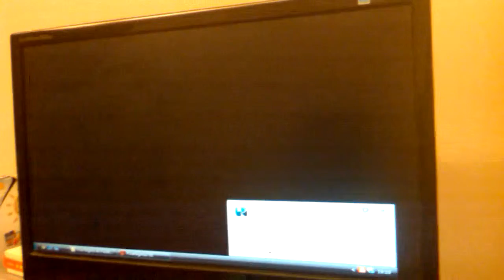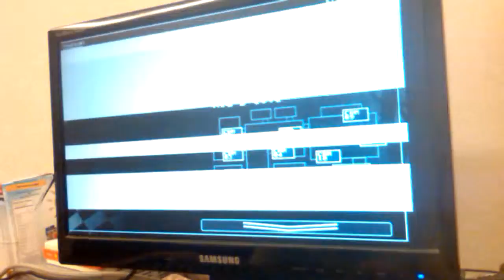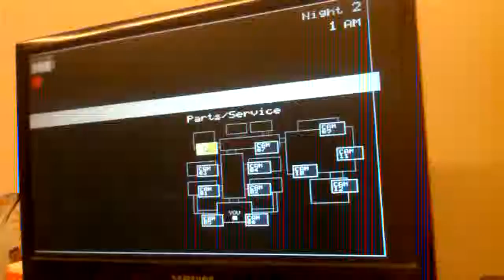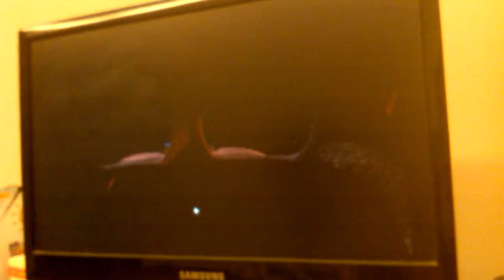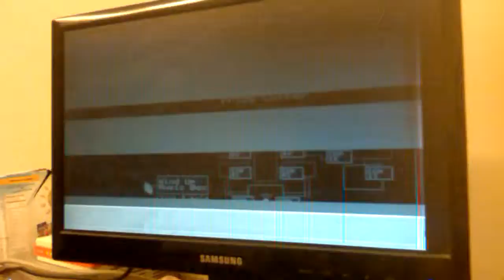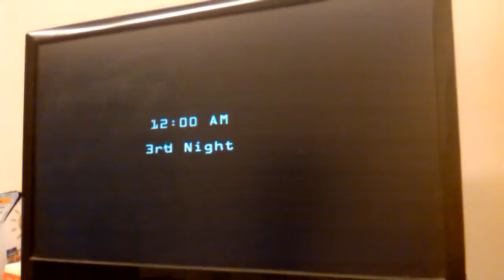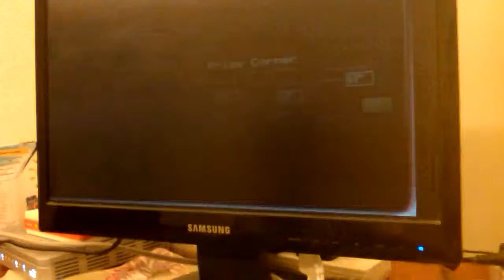HGameplay:Foxy's Jumpscare Interrupted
Night 3 Completed